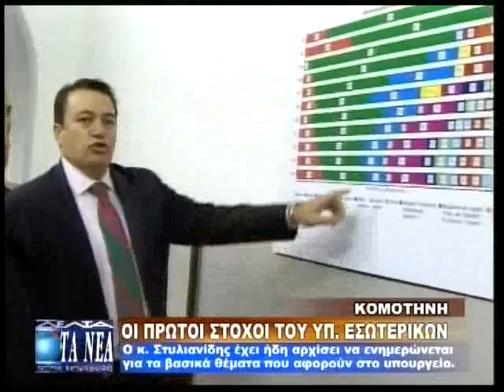ΟΙ ΠΡΩΤΟΙ ΣΤΟΧΟΙ ΤΟΥ ΥΠ. ΕΣΩΤΕΡΙΚΩΝ